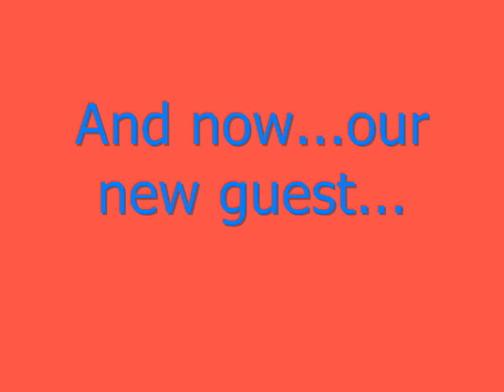Sonic Real Life Characters 2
This is my 100th video special.

UPDATE 2015: Hey,everyone! MrMrcoolgames here. Glad to be back to the series and...
Here I am sitting in the classroom waiting the lesson to be over.
Then, an idea pops up in my muscular brain. "MrMr, remember that series of 2 videos that spammed most of the popularity on your channel? What happened?! You were panning to do a third one."
And when I came back home, I started work on a "SRLC2" A.K.A. Sonic Real Life Characters 3. It will be a mix of some sort. It will be kinda animated. I will try and find "cute" realistic versions of the characters. Oh yeah, also I will include this time around ALL of the suggested characters from the comments of the first two videos. I will try working the hardest on it and will try to upload it around the next two week or so.